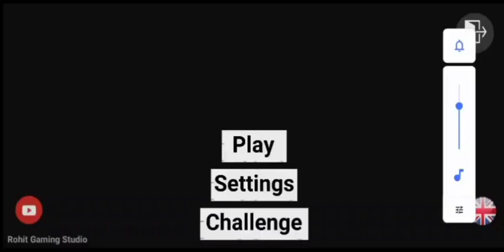NEW Indian bike game play video raja chouhan gaming full video ❤️🥰🥰🥺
Raja Chauhan YouTube channel gaming play video Indian bike game ki new ful video train railway ki aur bare mein please banke views karva de